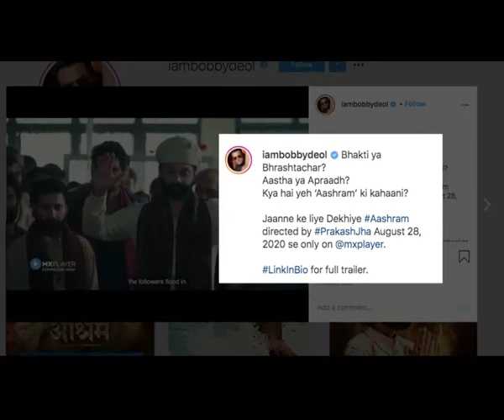Bobby Deol upcoming webshow Aashram trailer out now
Bollywood actor Bobby Deol's upcoming web show 'Aashram' trailer is finally out now. In the show, Bobby will play the character of  self-styled guru named "Baba Nirala of Kashipur".